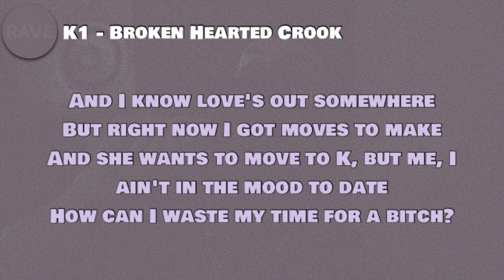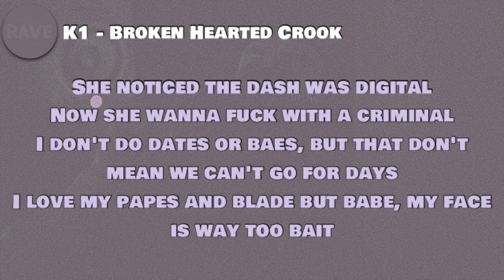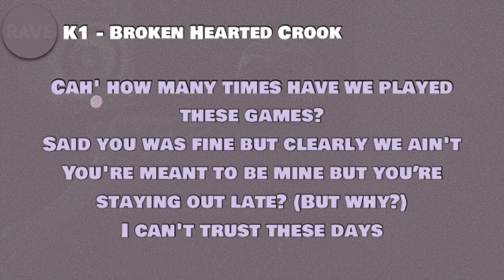K1 - Broken Hearted Crook (Lyrics)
🎵 K1 - Broken Hearted Crook

Lyrics to ‘Broken Hearted Crook’ by K1:

[Intro: Shiloh Dynasty & K1]
I know you so well, so well
ProdByJak
I mean, I can do anything that he can
I've been pretty—
I mean, I can do anything that he can (Yo, look take me in)
I've been pretty—

[Chorus: K1]
I'm insane
I wanna put ten shots in a paigon's brain
Them OT days
I'd jump on a train with my packs and blade, now shits all changed
With my mask on face
I'm a broken hearted crook like Bane
And I coulda been bait but I don't really care ‘bout the girls or fame
Uh, all I feel is pain
Cah' how many times have we played these games?
Said you was fine but clearly we ain't
You're meant to be mine but you’re staying out late? (But why?)
I can't trust these days
Cah' half of these fucking girls are fake
They just take and take
But not no more I got cake to chase

[Vers 1: K1]
And I know love's out somewhere
But right now I got moves to make
And she wants to move to K, but me, I ain't in the mood to date
How can I waste my time for a bitch?
You can't go back on the shit that you did
I'll flip these packs 'till a thousand jibs
But she wanna tug on my trousers zips
Haha, typical, she said that I'm moving difficult
She noticed the dash was digital
Now she wanna fuck with a criminal
I don't do dates or baes, but that don't mean we can't go for days
I love my papes and blade but babe, my face is way too bait

[Chorus: K1]
I'm insane

[Vers 2: K1]
The realest turnt fakest
If you got what you want they’ll hate it
There’s a catch in the game like Madden
Found us a paigon, now, they can’t track and trace him
Mask on face so no isolation
No COVID, we just on some bait shit
You’re tryna date it
Me, I’m tryna fuck these thots in a spaceship
Man, I need some acres don’t really care ‘bout that fame or status
Got me a plan for the lot ‘cause I need me a house on the hill, no neighbours
We want wraiths, I need the Bentayga’s
Four wheel drive with the parking radar
Like how can I tame her?
Bitch got fucked, I ruined her makeup

[Chorus: K1]
I'm insane